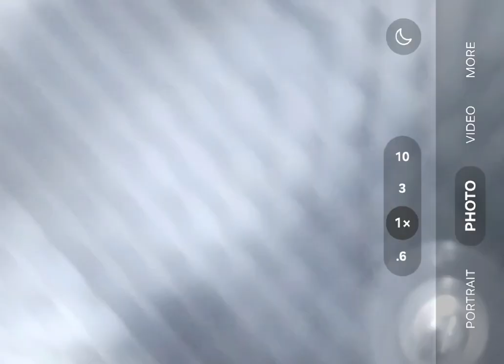Pte purchase inspection Toyota Fielder Hybrid system activation tests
Attention Michael